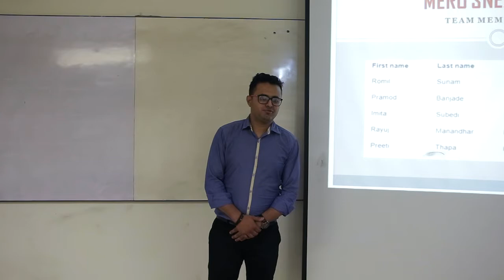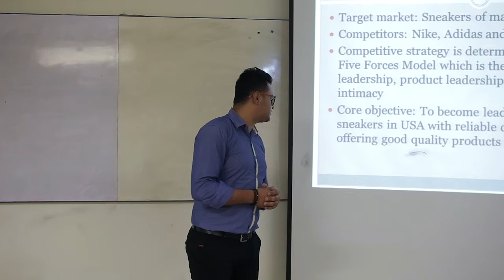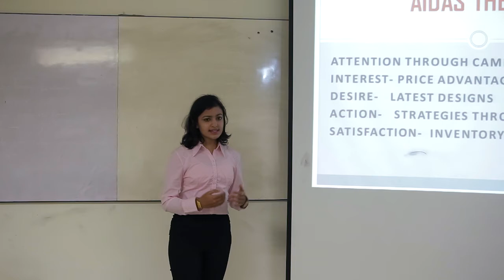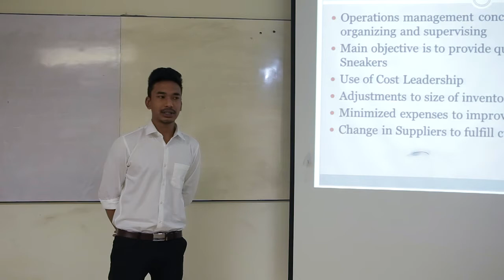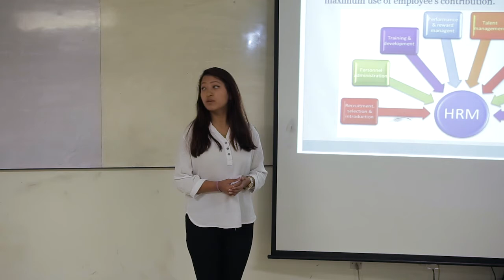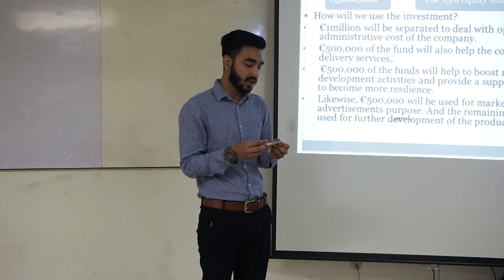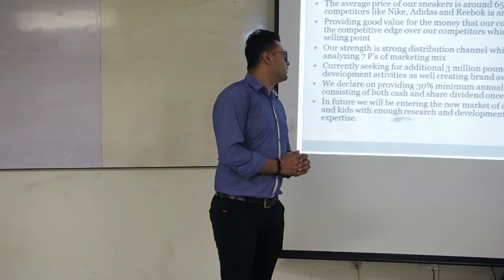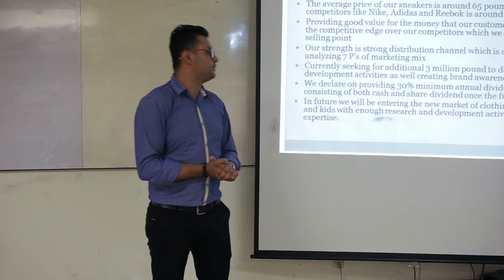Enterprise & Entrepreneurship Presentation Section B Group 3